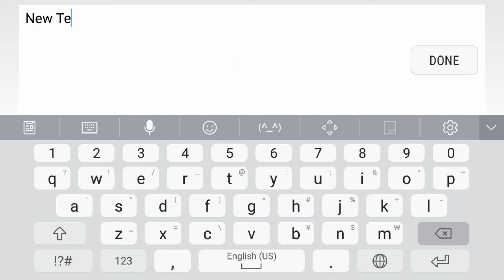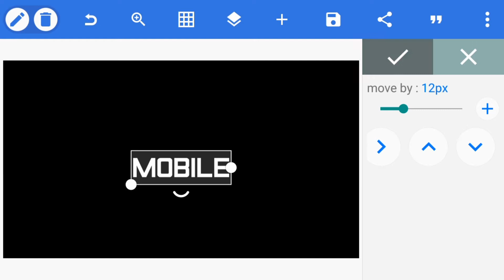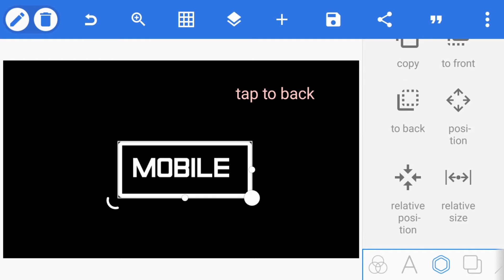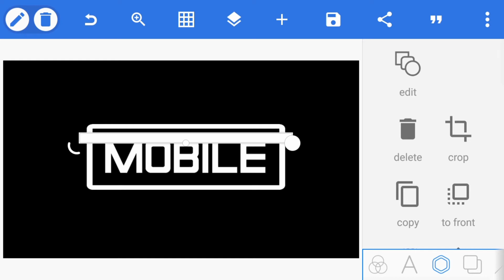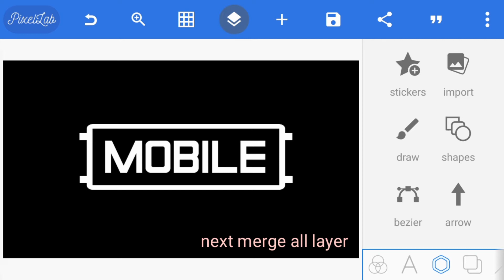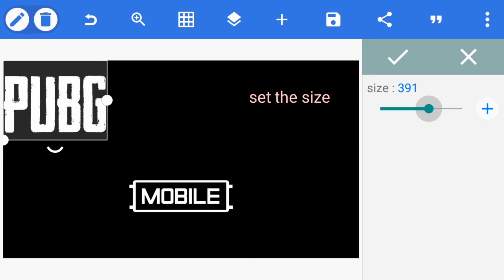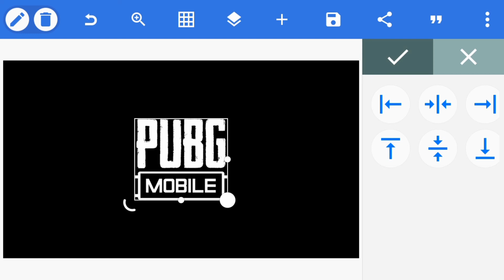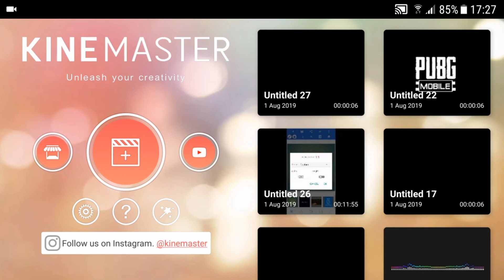Cara,bikin intro PUBG MOBILE [ tutorial intro PUBG MOBILE ]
Cara,buat intro game PUBG MOBILE via android.

Hollaa guyss...
Pa kabar semua temen2 ... jumpa lagi ma channelnya si Paddy 😁
By the way ... kali ini kita mo bawain tutor cara,bikin intro game PUBG .
Jadi buat kamu yg pecandu game ini pasti sdh gak asing lagi kan?

Oke... buat kamu yg penasaran langsung aja ya liat full tutorialnya.

Dan buat yg mau bahan bisa kesini
Fonts

Dicoba ya guyss... mudah koq,caranya.
Buat kmu yg masih lom paham silahkn komen aja .
Atau boleh chat via Instagram kesini

Mampir ya ke ig mimin.

Sampai jumpa ... 😀